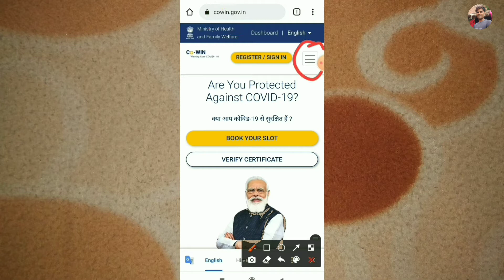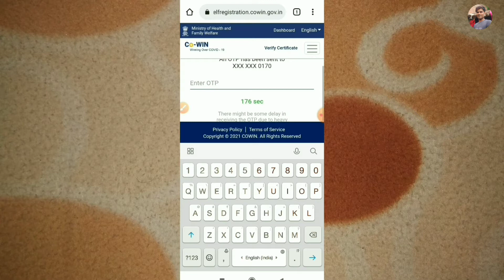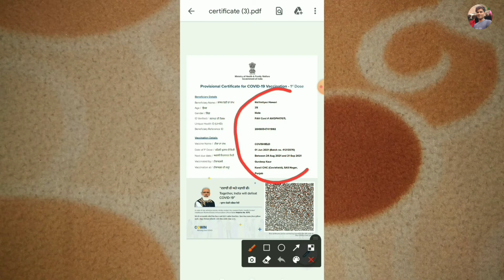covid-19 vaccine Le liye SMS Nahin Aaya | how to download covid vaccine certificate | Covid19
Hi
( Imtiyaz Youtuber )

Doston aaj ke video UN Logon ke liye hai jo log vaccine lagva Chuke aur unke SMS Nahin Aaye To aap kya karenge Taki aapka certificate mile Yahi is video main aapko dikhaya hun aur bataya hun video pura dekhna doston

Don,t forget
Subcaribe